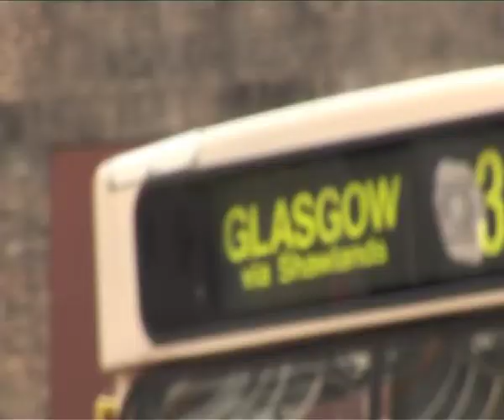Me and the celebs @ the MOBO Awards 2009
Exclusive celebrity interviews conducted by me Annaliese Dayes. In this video we have the one and only Jermaine Jackson, Britain's Got Talent Flawless and everybody's favorite Aussie Peter Andre!